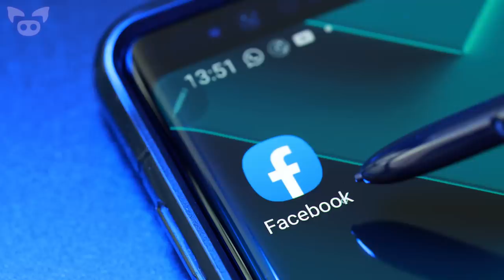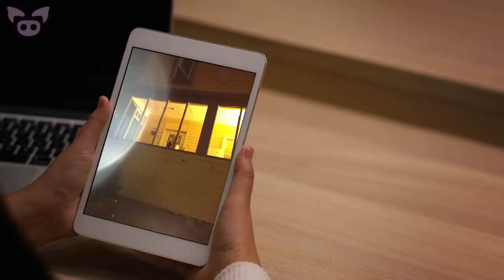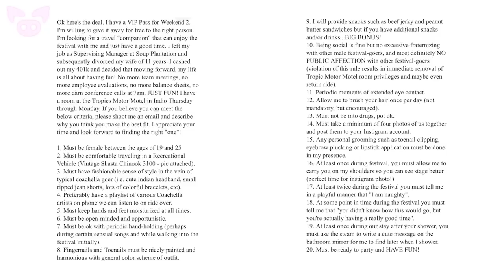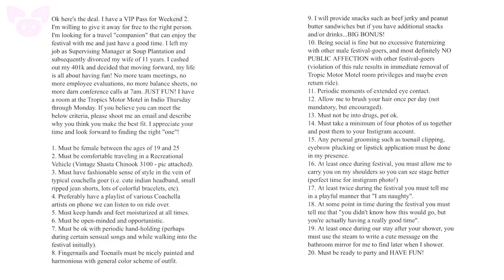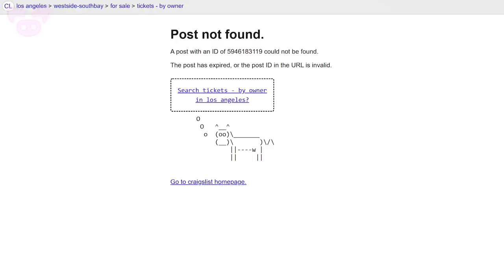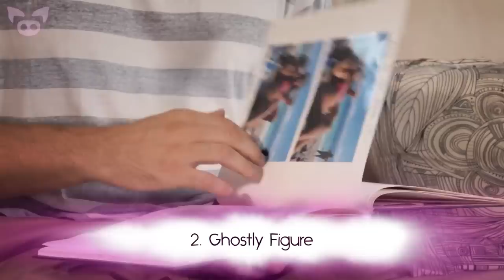These Scary Photos Are Freaking People Out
From a scary photo that could show a ghost to a picture that reveals some very creepy artwork in an Airbnb, these scary photos are freaking people out.

7. Terrifying art I found in B&B listing
6. Friend took this one... over 7 years ago. I still get chills to this day. (Zoom in on the door)
5. Gordie, this incredibly creepy. Everyone else, this is not worth VIP Coachella tickets.
4. For those few of you who may not know...
3. Took a picture of the 4th street bridge. Had no idea my friend and I were being watched...
2. House owner wanted to be in photo
1. My brother set up an inferred trail cam inside of his trailer on his property with no neighbours...